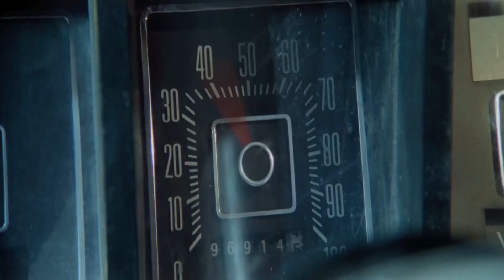Hot Chocolate - No Doubt About It